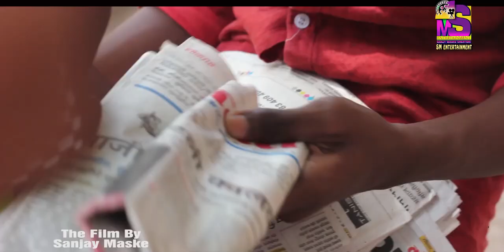KANDIL THE LIGHT TREAILER Sanjay Maske's Film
society madhil kahi mule eka wachmancya mulache pran vachavanyasaathi kashi dhadpad kartaat he yaa film madhe dadhvile gelele aahe. aapan purn film paahun video share va like krarava thank you